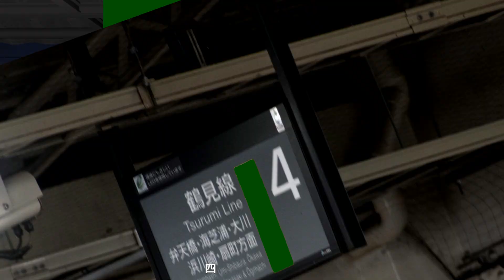葉鉄アイロニー